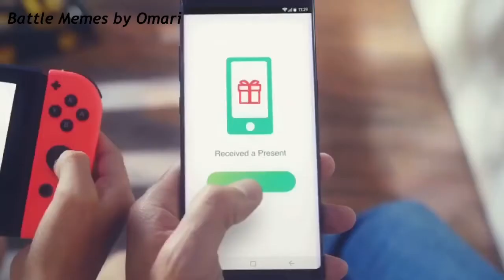Is Smash Bros Ultimate Worth Purchasing a Switch For??